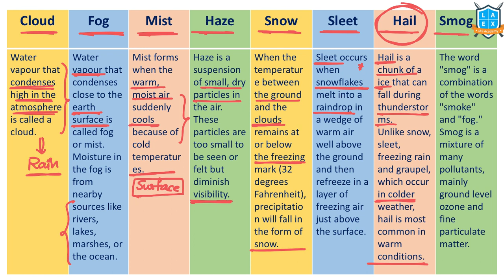What is Cloud - Fog - Mist- Snow- Sleet- Hail -Smog- అంటే ఏమిటి? || La Excellence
Cloud - Fog - Mist- Snow- Sleet- Hail -Smog

Phone:
*Mana La Excellence Telegram Channel Link*

Address:
La Excellence IAS
1st floor, #1-10-223/s,

English:
La Excellence IAS Coaching Institute
Kannada: